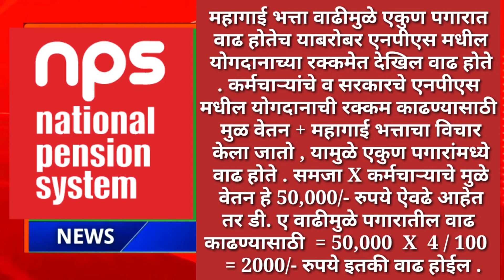सरकारी कर्मचारी व पेन्शनधारकांचा डी.ए वाढीमुळे पगार व पेन्शन मध्ये किती वाढ होईल व किती फरक मिळेल